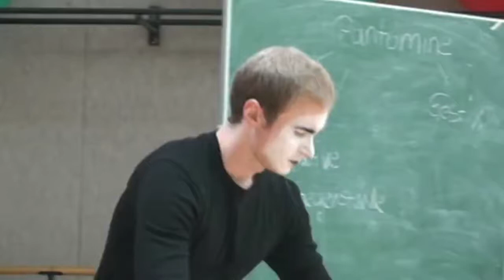Fiktive Gegenstände (4)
Der Fokus liegt auf den vier Grundformen der Pantomime, welche in Kleingruppen erarbeitet und vorgestellt werden.